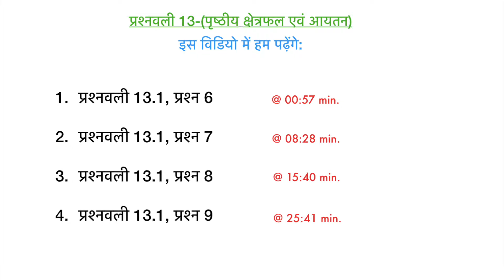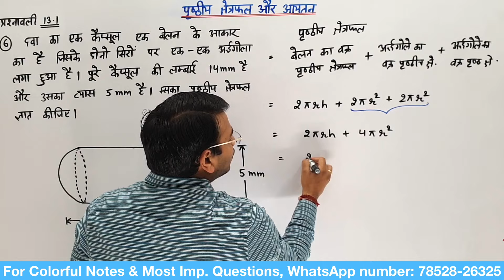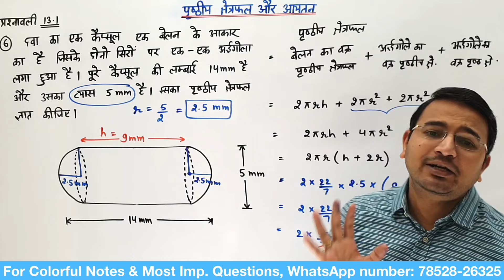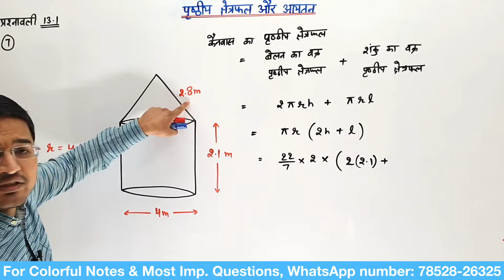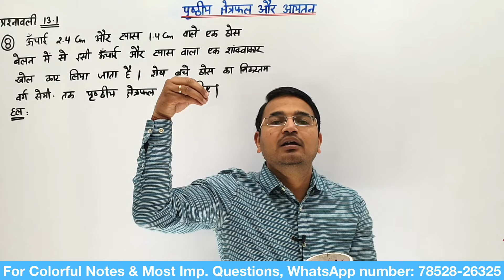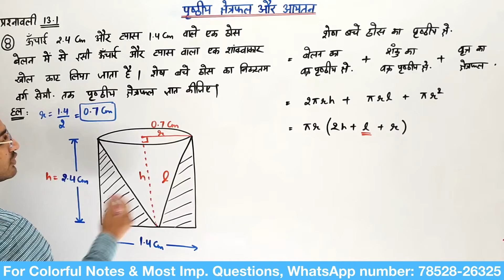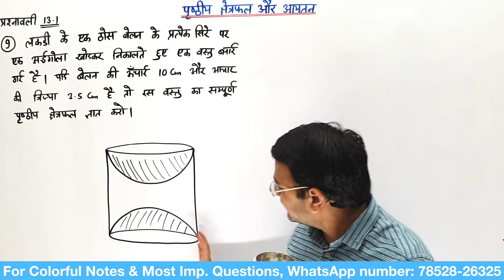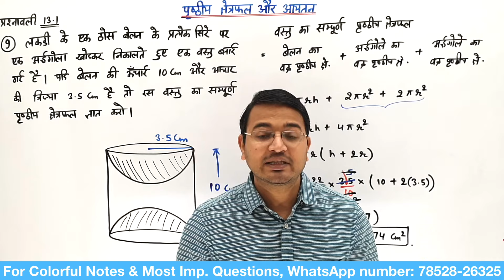L-04, प्रश्नावली-13.1 प्रश्न 6 से 9 | पृष्ठीय क्षेत्रफल एवं आयतन | कक्षा 10 गणित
सभी विद्यार्थियों  की Special Demand पर हम लाये हैं आपके लिए Ad फ्री Videos और Notes
कोर्स पर जाने के लिए यहाँ पर क्लिक करें -